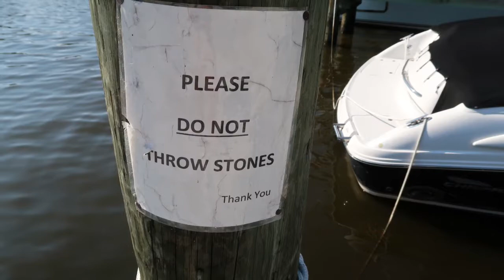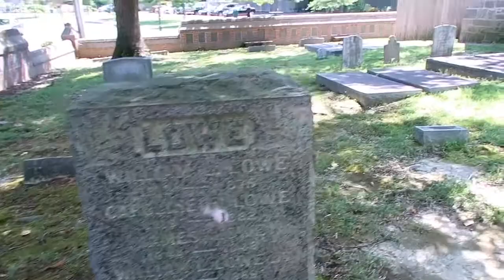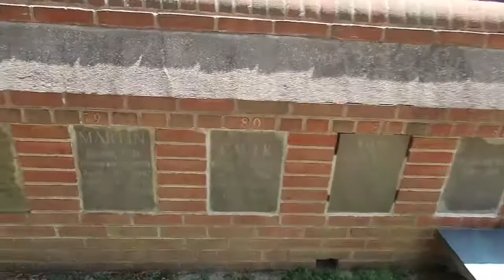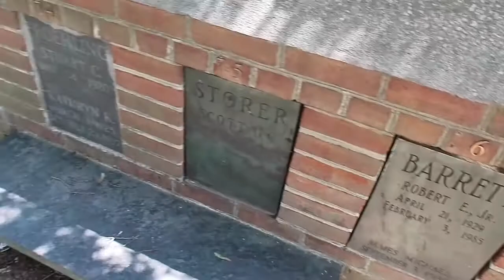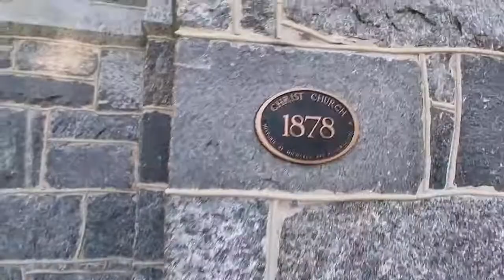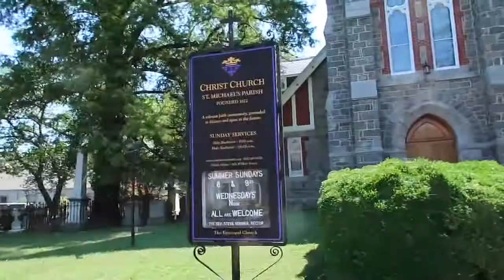St Michaels MD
Our midweek getaway to St. Michaels, MD